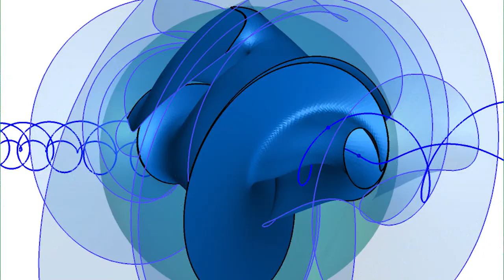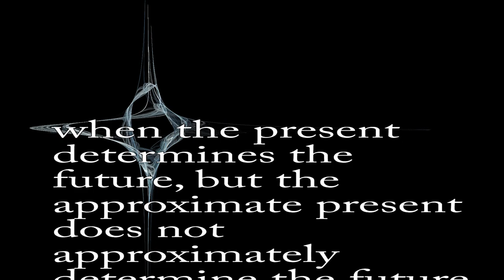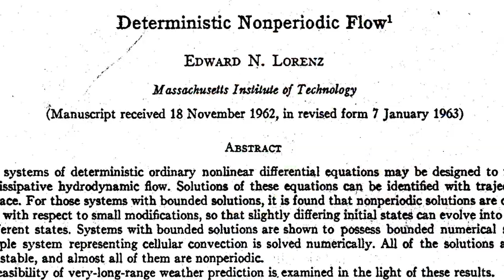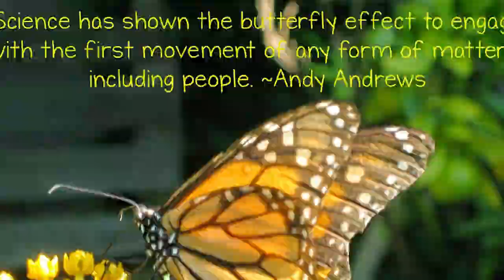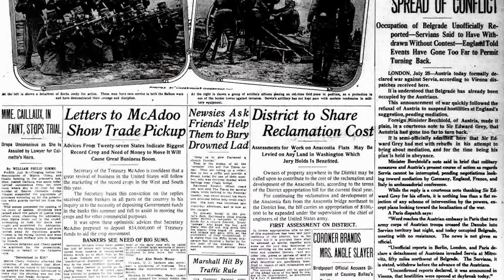Can a Butterfly Cause a TORNADO? - The Butterfly Effect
Some people argue that there are no such things as “little” or “insignificant” in the world that we live in because even the tiniest change in our current circumstance has a resounding impact in our future. There is a mathematical phenomenon in chaos theory referred to as “sensitive dependence on initial conditions.” While the official term may be a little too wordy, you may be familiar with this concept with its more popular and catchier term – “the butterfly effect.”

Periscope: Mikexingchen